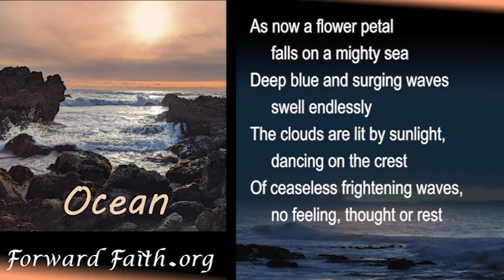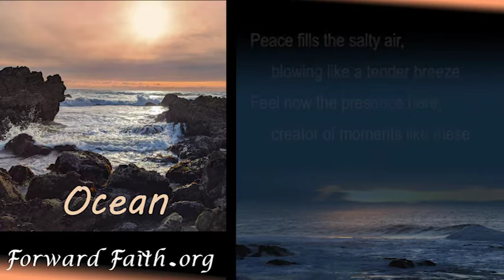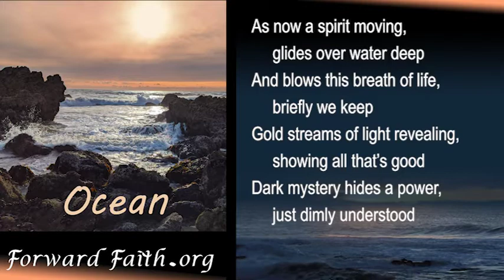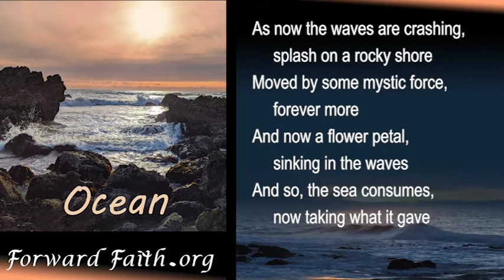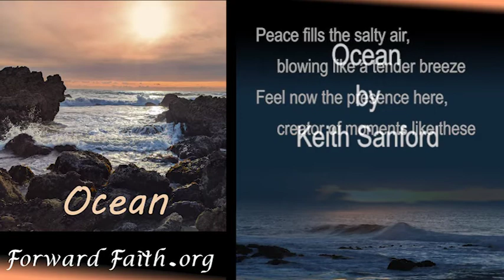Ocean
Ocean is a song finding comfort in divine presence, yet still embracing some anxiety. It draws images from a majestic ocean landscape and from the first chapter of Genesis to describe a unique type of comfort that is relevant, authentic, and meaningful.